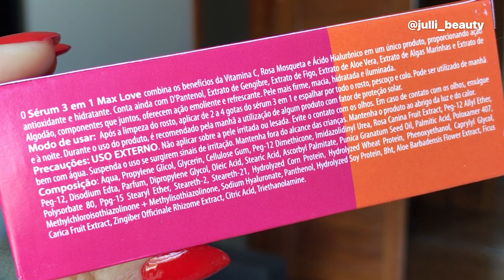Resenha * Novo SÉRUM VITAMINA C 3 em 1 MAX LOVE * c/ Rosa Mosqueta + Ácido Hialurônico !!!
Oi gente no vídeo de hoje falo sobre o Novo SÉRUM VITAMINA C 3 em 1 MAX LOVE * c/ Rosa Mosqueta + Ácido Hialurônico e já dou aquela resenha completa e como usar ela no dia a dia de vocês ! Espero que gostem .
 E não esqueçe de deixar aquele joinha (like), e compartilhar com as amigas(os) as dicas .😘

♡ Muito obrigada pelo carinho e por assistir. O seu comentário e seu joinha são muito importantes para mim.